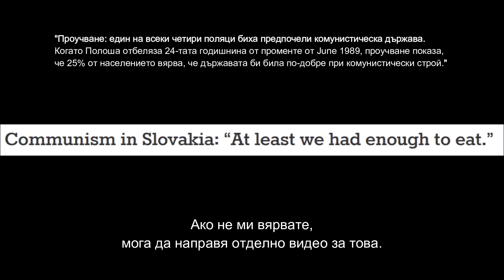Как беше разпуснат СССР?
Кратко видео за формалната страна на последните месеци от съществуването на СССР и неговия край.